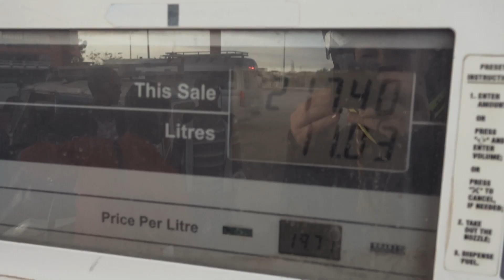Taking care of the VStroms in Axum /// VStrom Adventures #095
///DAY 153 We had a stopover in one of the oldest cities in Africa. Axum

///MY GEAR
Camping stuff
Motorcycle gear
Motorcycle bags
Camera equipment